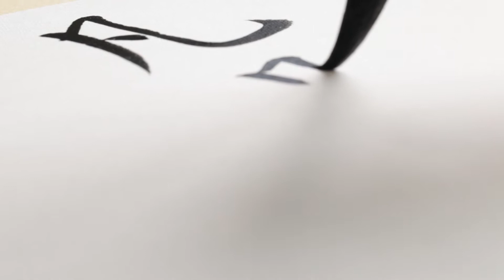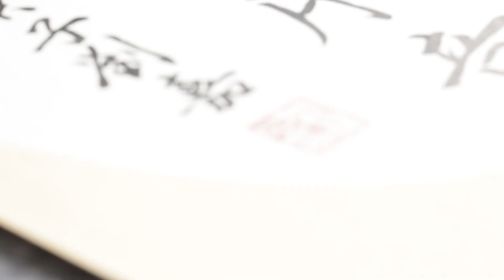凡是過往，皆為序章 - 中國書法藝術欣賞 - Appreciation of Chinese Calligraphy Art, insights on life.